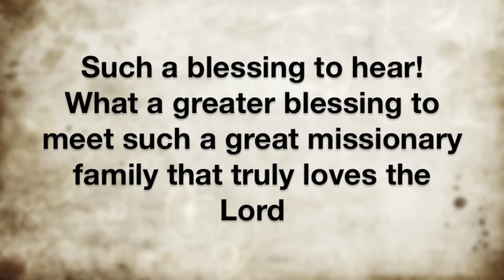GODventures: Marty Stalnaker Family sings "How Deep the Father's Love For Us"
Here is the Fourth song we were blessed to hear from this wonderful family.
The Marty Stalnaker family are are missionaries to Nicaragua. There are here visiting Bible Baptist Church in Fernandina Beach FL. Marty and his wife and their 11 children love the Lord with all their heart and in shows.